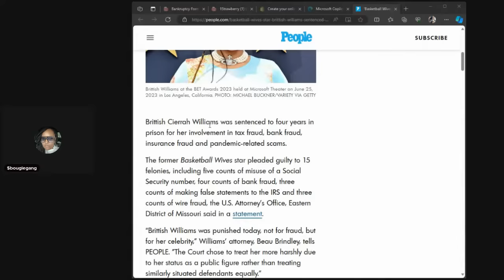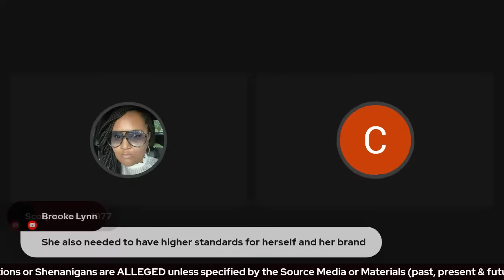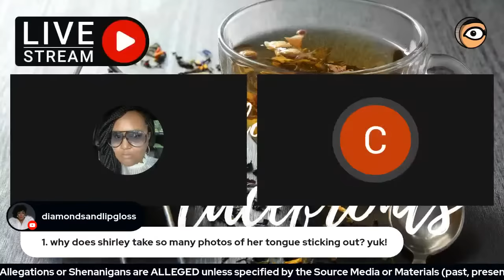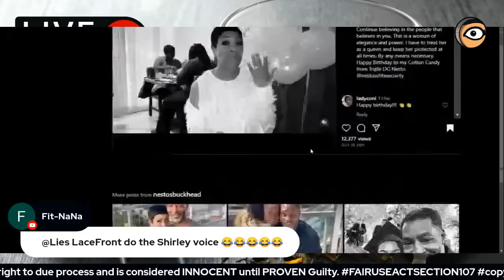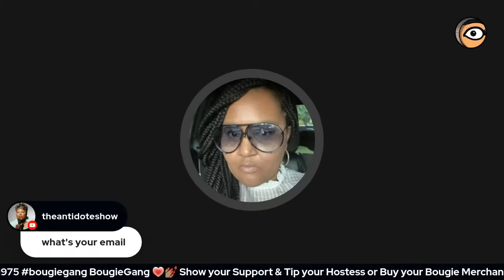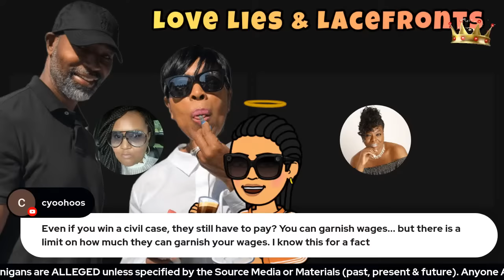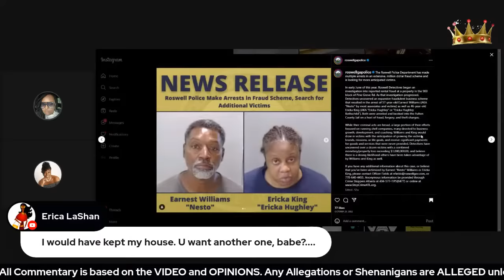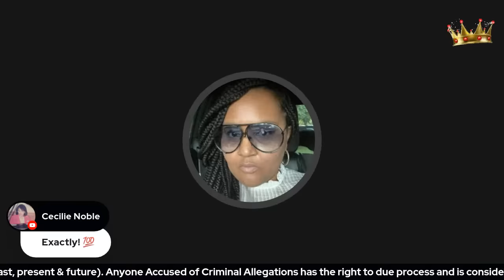Shirley Strawberry 🍓 Ernest Williams ☎️ BOUGIEGANG CALLED IN ☎️WHAT DO WE KNOW ????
SHIRLEY ( NOT MARRIED?) STRAWBERRY ??? 🍓 $1Million California  BANKRUPTCY  🍓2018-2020 | ERNESTO WILLIAMS

Love Lies & Lacefronts itsBougie YouTube News & Reactions
Youtuber Reviews Updates Entertainment Celebrity News

This Commentary is based on my opinions and the video(s) referenced.

Let’s Make it Official
BOUGIEGANG MEMBERSHIPS

Francoise Vlogs 💋
Charlotte, NC 28227 Reactions Reviews & Commentary